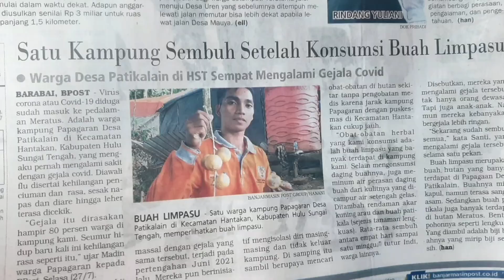Panen Buah Khas Borneo Banyak Manfaat‼️ Penemuan Menakjubkan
Perantauan Dan pengembaraan Saya kali ini telah memberi seribu erti dalam hidup apabila saya telah menemui dua pokok yg jika di selidiki,ia sangat bermanfaat terutamanya sesuai untuk penjagaan kesihatan.Buah Limposu sangat hangat diperkatakan baru-baru ini bahawa ia dipercayai boleh mencegah penyakit C19.Ia telah masuk di sebuah newspaper Indonesia,Dan bagi Saya secara peribadi,tdk salah mencuba utk benda2 baru terutamanya buah2an yg tumbuh di alam tropika ini.
selamat menonton